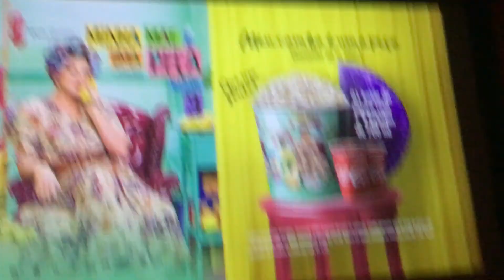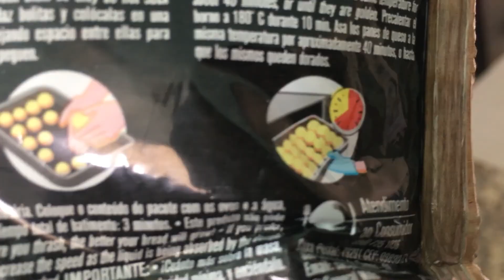Frozen 2 in Hot Brazilian January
Check out a bit of our January in Brazil--hot, hot, hot! Caid was gone for most of it with IMPACT ministries, so lots of fun "fashion girls" time.

Who are we? Missionary Vloggers: connecting through weekly videos. FiveMinutesOfFergie.com